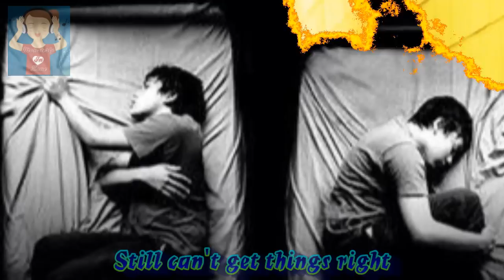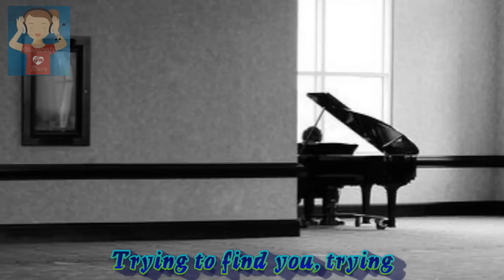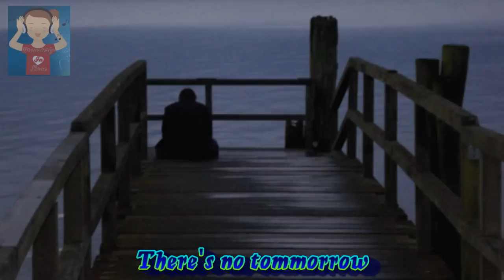Junior - But If You Leave Me (1977)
another personal favorite. pls. enjoy!!!

Junior (born Antonio Morales Barreto on May 10, 1943 in Manila, Philippines) is a Filipino singer and actor. He is the oldest of 5 sons. He is tri-lingual and speaks Filipino (Tagalog), Spanish, and English.

He was born in Manila in 1943 in the midst of World War II, when the Philippines was taken hostage under Japanese occupation.

He was 15 years old when his family settled in Barcelona, Spain then in Madrid.

In 1957, he became part of the group Jump, a pioneering Spanish electric guitar group. In the groups popularity, he was included in the movie Me Enveneno De Azules in 1969. His unstaked first themes Todo Porque Te Quiero (Its All Because I Love You) in 1969 and Perdóname with English theme The Snake in 1973.

He became part of the group Los Brincos with Juan Pardo. His brothers Miguel and Ricky Morales were invited to join the group. Later, he and Juan Pardo left their group as Juan y Júnior. One of their songs include Spanish version of Fool On The Hill by John Lennon and Paul McCartney from LP titled Júnior in 1976.

In 1979, he stopped his career to manage career of his wife late Rocío Dúrcal whom he has 3 children, including singer Shaila Dúrcal who is dedicated not only to her mother but also to her mothers namesake Rocío Jurado and Colombian diva Soraya who have been cancer victims.

In 1980s, he starred in the Filipino movies Good Morning Sunshine with Vilma Santos, Bongga ka Day, and Disco Madhouse and released three albums in Tagalog for the Philippines. One of his most popular songs that he wrote and produced was "Yakap".

In 2006, his wife Rocio Durcal died of cancer.

On November 22, 2007, Junior's father, Antonio Morales, died of anemia at the age of 93.